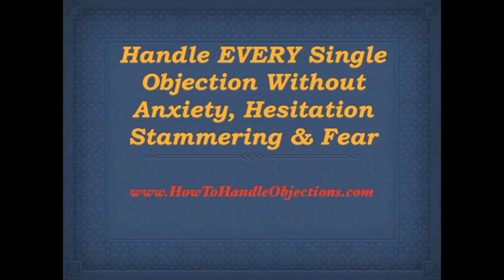How To Handle Objections * Handling Objections * Close The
How to handle objections, handling sales objections, overcoming sales objections. Overcoming objections, close the sale, handling objections